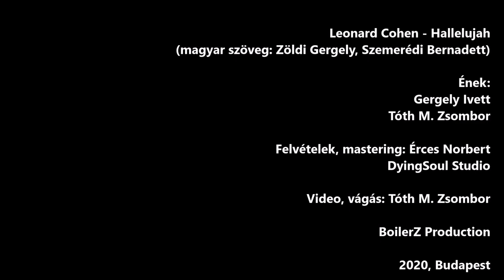Hallelujah (Leonard Cohen cover)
(magyar szöveg: Zöldi Gergely, Szemerédi Bernadett)

Ének:
Gergely Ivett
Tóth M. Zsombor

Felvételek, mastering: Érces Norbert
DyingSoul Studio

Videó, vágás: Tóth M. Zsombor

BoilerZ Production
2020, Budapest